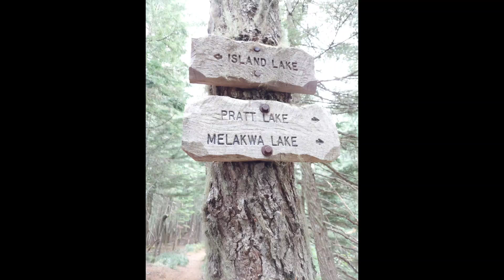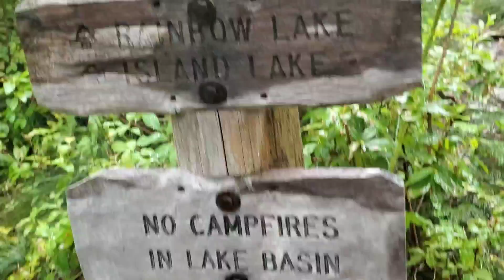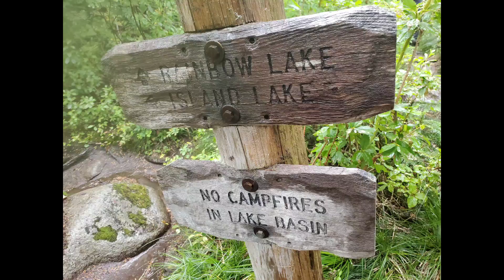Rainbow Lake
레인보우렉 우중 산행